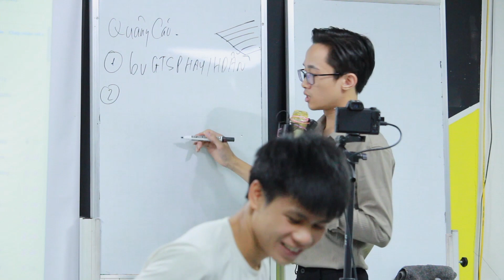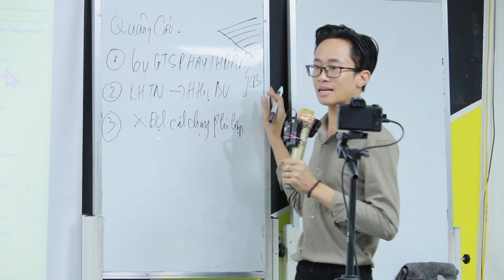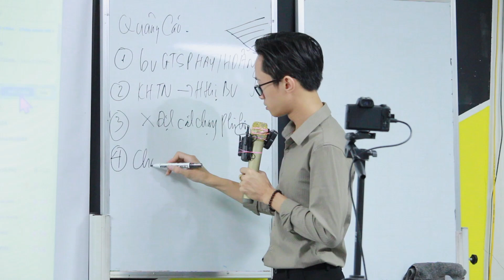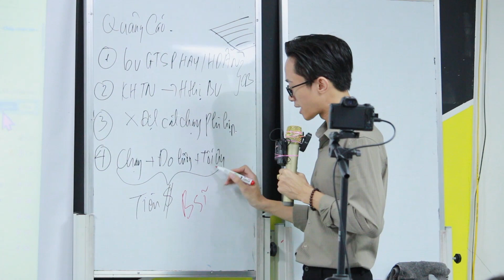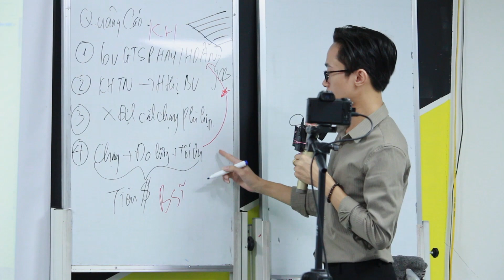4 CÔNG VIỆC QUAN TRỌNG PHẢI BIẾT KHI CHẠY QUẢNG CÁO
4 CÔNG VIỆC QUAN TRỌNG PHẢI BIẾT KHI CHẠY QUẢNG CÁO
Chu Minh Hạnh - Bậc Thầy Target